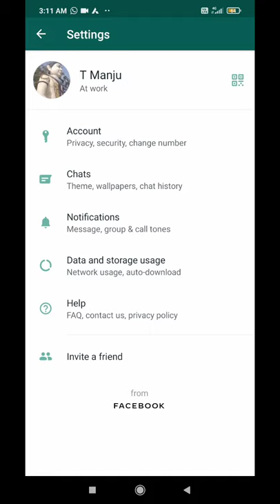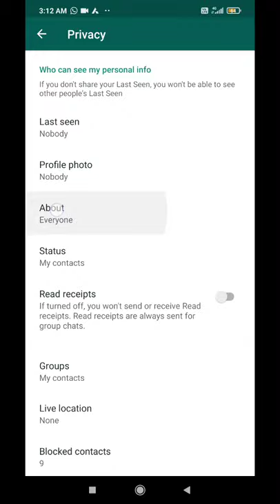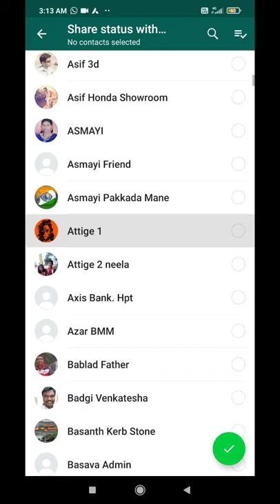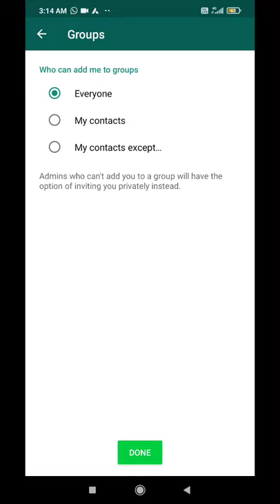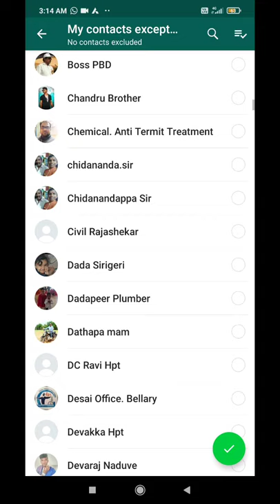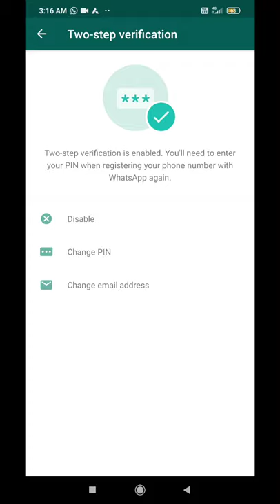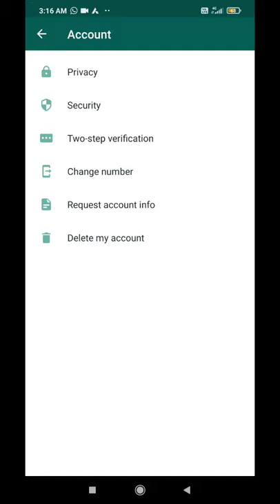How to Privacy Setting on Whatsapp / How to hide whatsapp status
Make This Setting in Whatsapp, No One Can Read Your Chart.

Mobile tech,
Computer tech,
technology,
Mobile,
Computer,
in Kannada,
Kannada tech,
Tech in Kannada,
Computer tips,
Mobile tips,